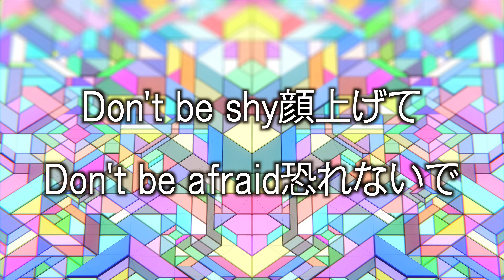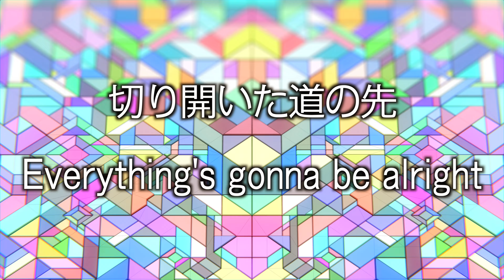TAK - Spotlight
月額490円『たこつぼプレミアム(仮)』

○オリジナル楽曲再生リスト

◯ふるさとめぐり市

日本各地の知られざる名産品が手に入る！

◯各SNS

◯コンタクト